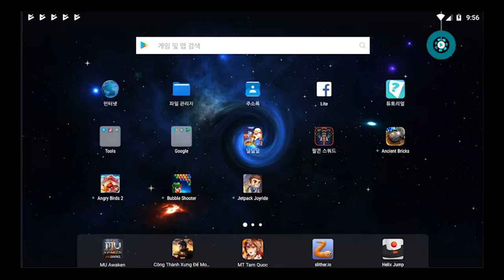FALCON SQUAD GAME PLAY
Falcon Squad,
Onesoft studio,
Falcon Squad gameplay,
Falcon Squad Android,
Falcon Squad - Protectors Of the Galaxy,
New ship,
sky wraith,
wrath,
sky,
Falcon Squad level,
Falcon Squad level,
Level 8 hard,
normal mode,
normal,
ships,
achievement,
quest,
daily,
Falcon,